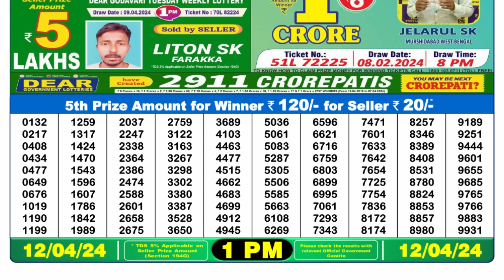🔴 Lottery Sambad Live 01:00pm 12/04/24 Morning Nagaland State Dear Lottery Result Pdf Download